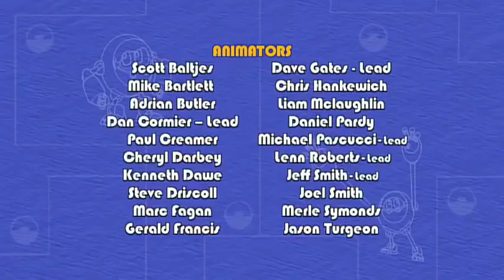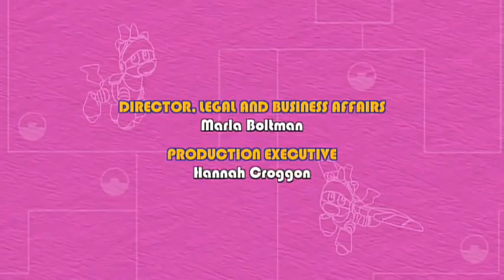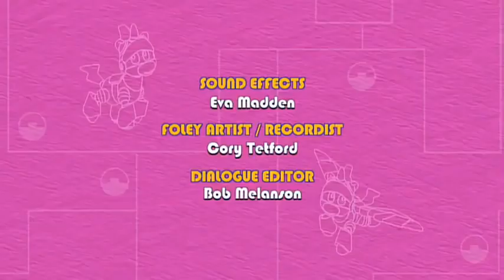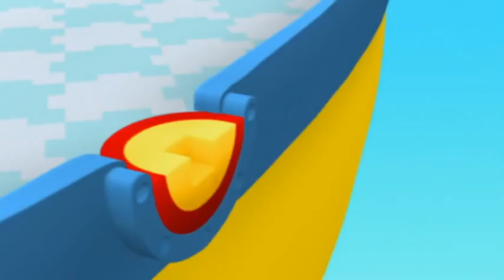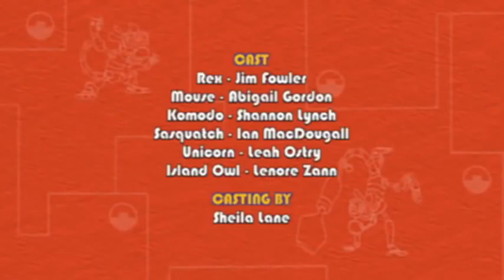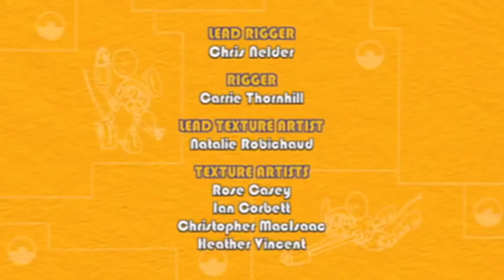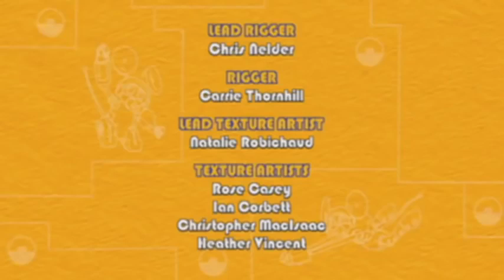Animal Mechinicals | BEST 1 HOUR Full Episode COMPILATION